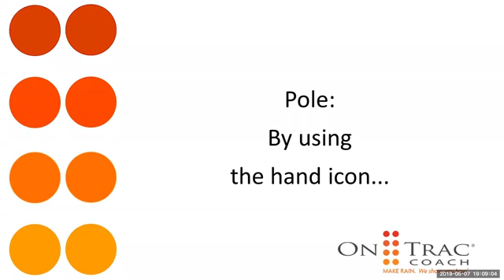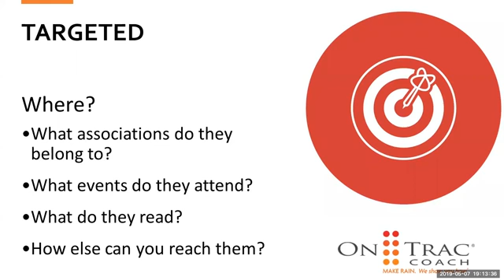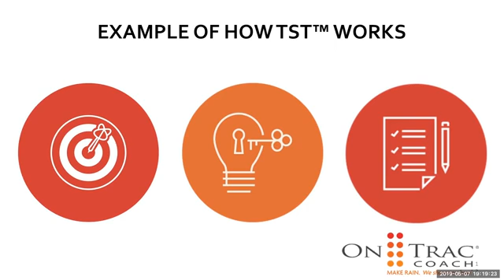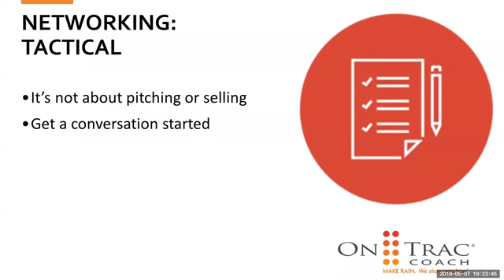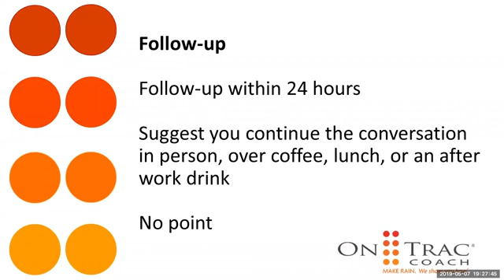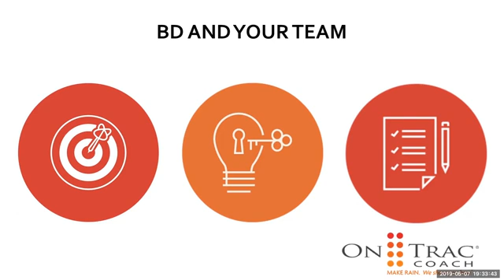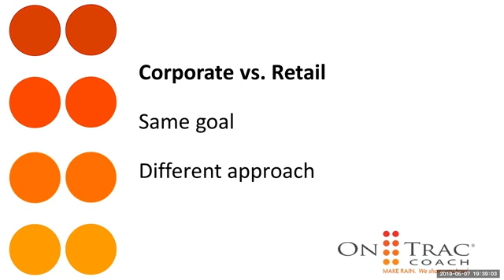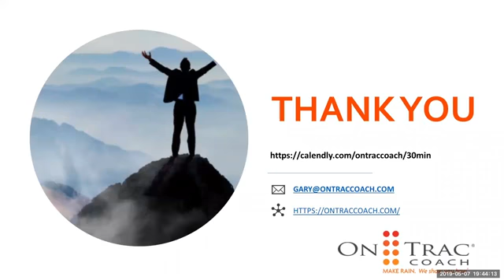Law firm GROWTH: Business Development and Marketing, Lawyer Coaching, Episode 01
It’s all about the relationship and the person, you have got to take it one step at a time and nurture that relationship." - Gary Mitchell -